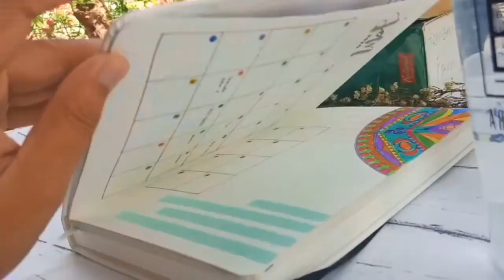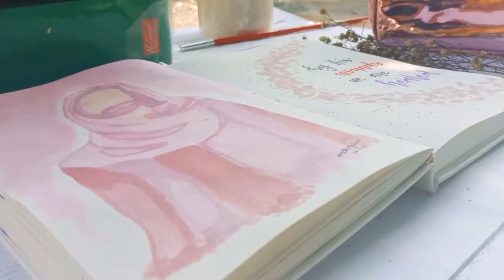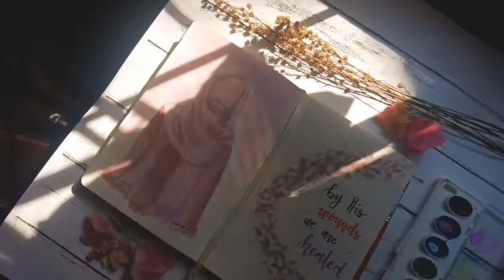Paint with me | Simple Watercolor Art Jesus ❤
Happy Easter Sunder everyone! Months had passed since my last video. I hope you love my simple art.

Love, Aesthetelyne xx